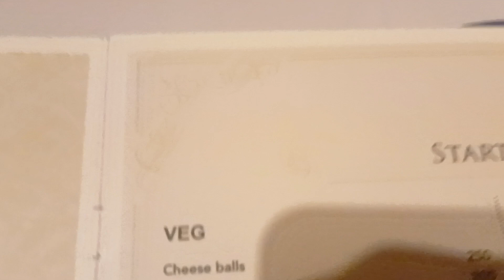Vlog 6# moving to next hotel in Goa